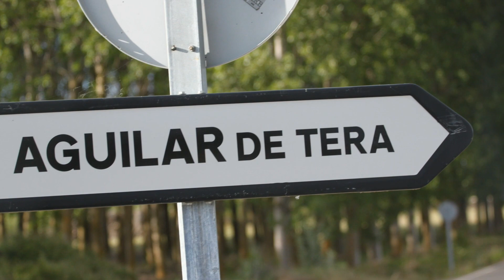Aguilar de Tera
Aguilar de Tera es una localidad del municipio de Micereces de Tera, en la provincia de Zamora, pertenece a la comarca de Benavente y al obispado de Astorga.